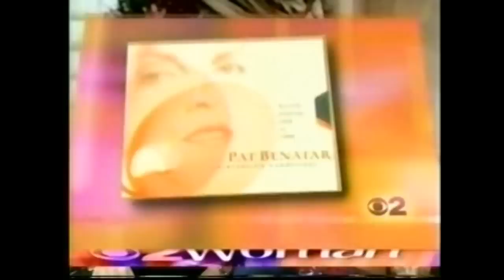Pat Benatar - Woman To Woman TV Show - 1999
Pat and her eldest daughter Haley.